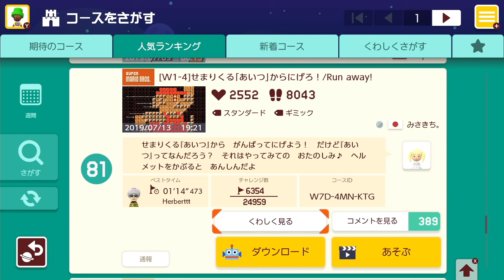マリオに追われるキノピオはちょっと見たことない【スーパーマリオメーカー２】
マリオさんがものすごいバラバラ死体になるシーンあるのでお子様に見せる際は気を付けてください。